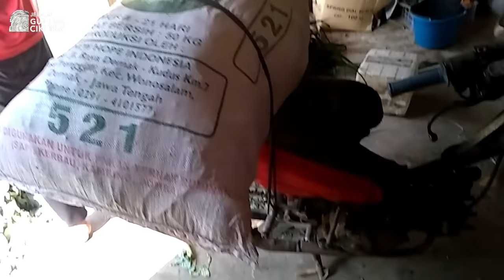Adu Domba Garut Contoh Bibit Anakan dan Domba Betina Unggulan yang Baik untuk Ternak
Informasi Penjualan Domba Garut dan Peternakan Domba Adu Garut, Kp kiara janggot Desa Dangiang, Cilawu, Kabupaten Garut, Jawa Barat 44181
More info WA, Peluang Usaha Ternak Domba Garut Dan Analisa Usahanya: 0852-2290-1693
Travel Vlogger:
Videographer + Editor:
Let's explore, share, and inspire